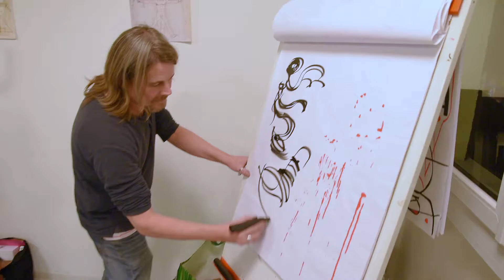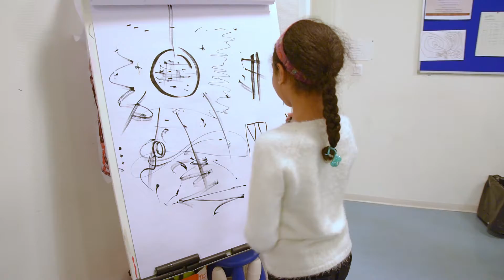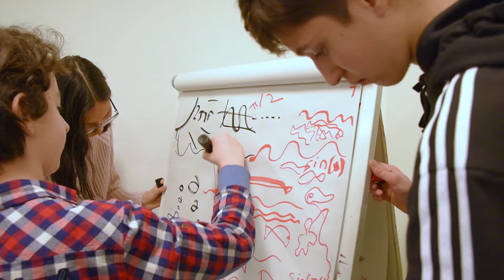CPMDT Carnaval de l'improvisation 2018